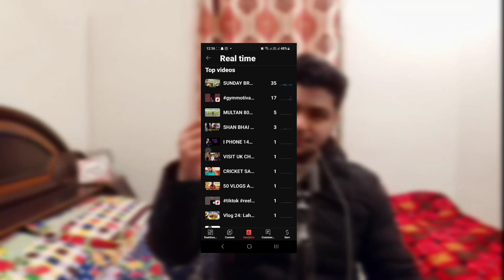Chateau D Amour/Garrison Hall no 20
WE ARE GOING To Chateau D Amour, G9QR+4RM, Hall No 20, Saddar Town, Lahore, Punjab
Vlog Details
Trio Brothers:  Bilal Shahid
Directed by: Zeeshan Shahid
Video edited by: Bilal Shahid